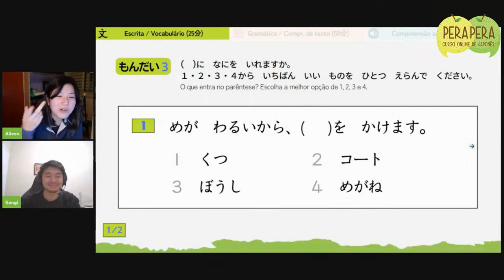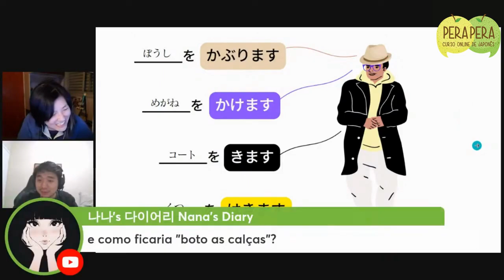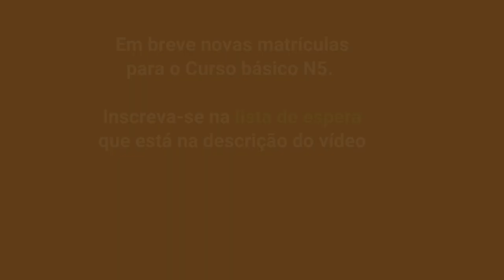Resolvendo questões da prova de proficiência N5 - PARTE 02